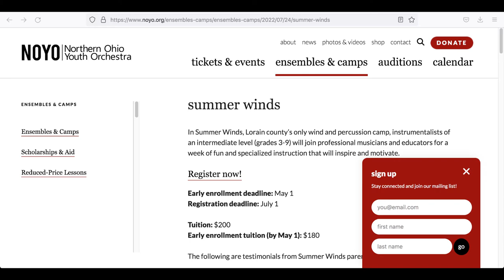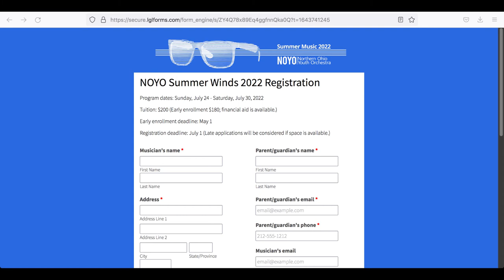NOYO Summer Winds 2022